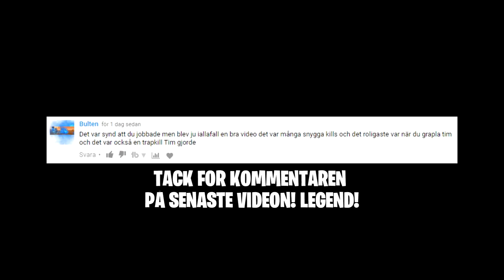SPELAR FORTNITE MED TENS! *El-stötar* - Fortnite på svenska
Vi spelar Fortnite med TENS! Elektriska stötar!

💻 LADDA NER
Ladda ner Fortnite Battle Royale gratis:

Dimen Gaming
JumboMeal
General Goldfish
ODspelar
Bullen